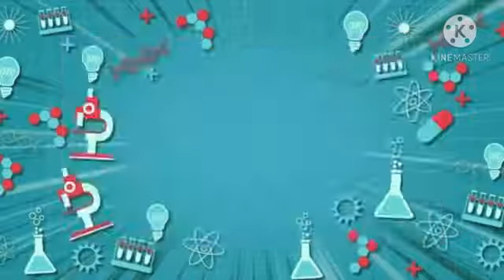Mikroskopik Simplisia Praktikum II Farmakognosi Oleh Arini Puspita S (Mahasiswi Prodi Farmasi Unila)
Mikroskopik Simplisia Praktikum II Farmakognosi Oleh Arini Puspita Sari (Mahasiswi Prodi Farmasi Unila)